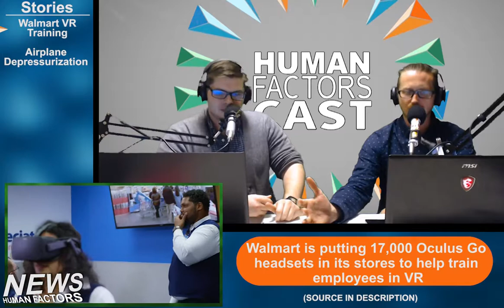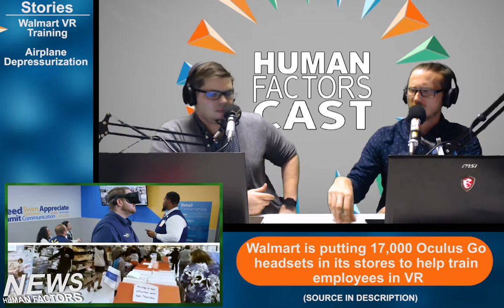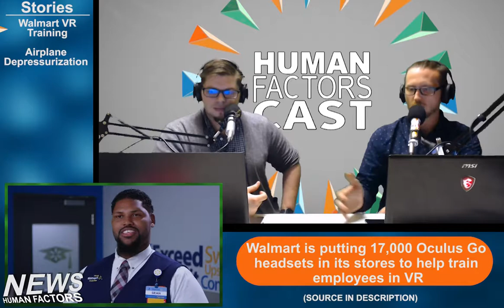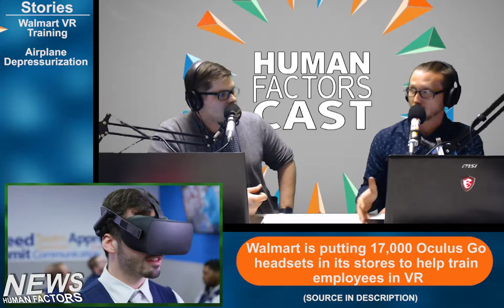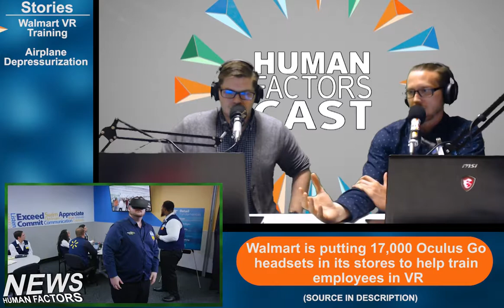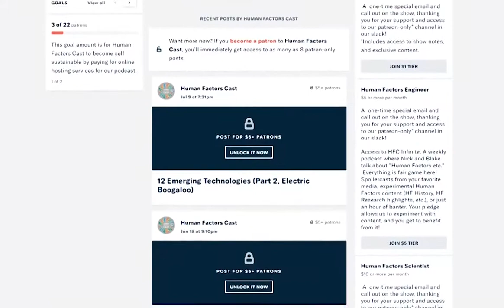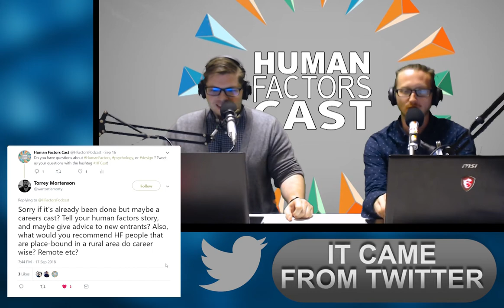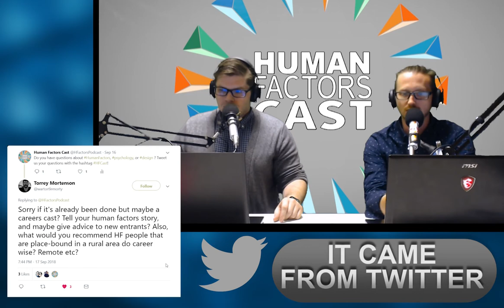HFCast Ep107 - Walmart VR Training, Pressurized Cabin Failures, and Rural Human Factors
Today is September 24th, 2018 and it's an all new Human Factors Cast hosted by Nick Roome with Blake Arnsdorff.

Walmart is putting 17,000 Oculus Go headsets in its stores to help train employees in VR

Airline Passengers Bleed From Ears and Nose After Crew Forgets to Pressurize Cabin

IT CAME FROM TWITTER
Careers and Remote HF